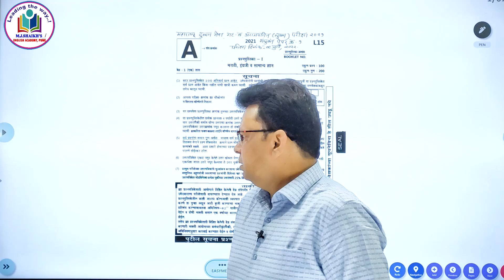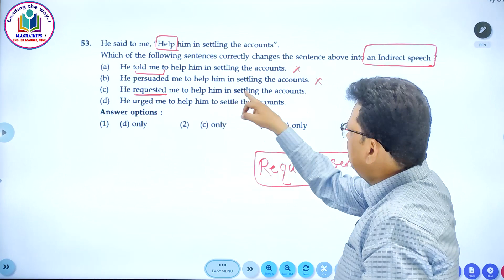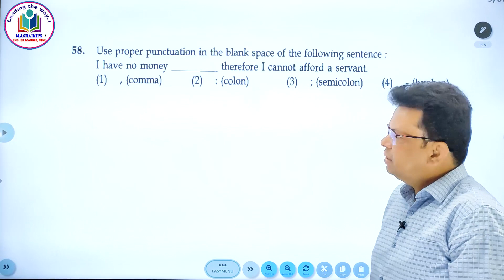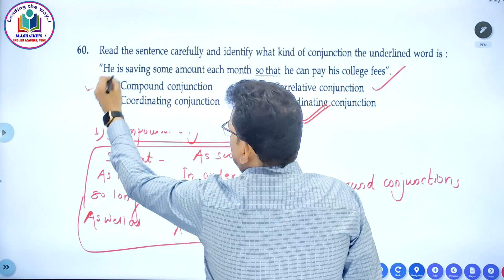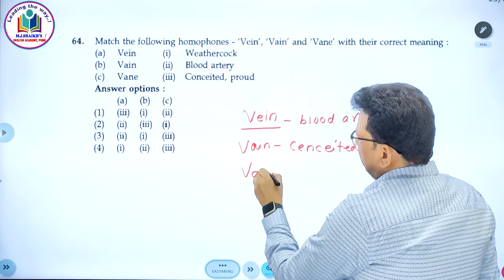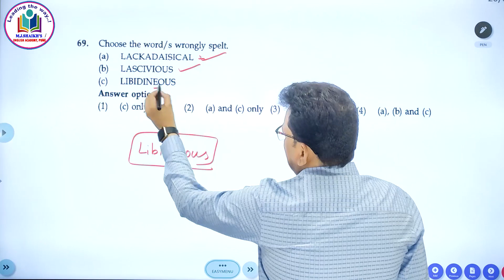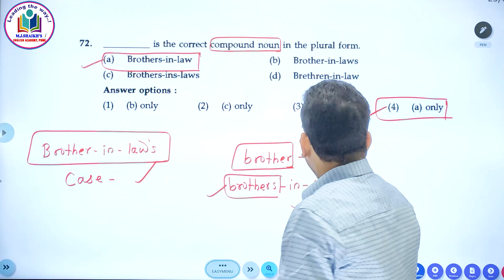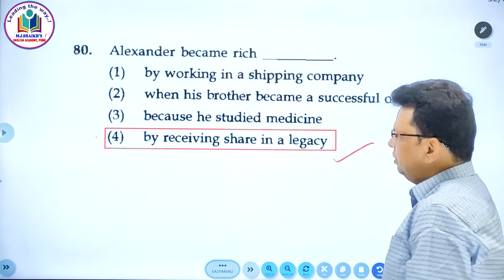Combine Group B Mains - 2021 ( Exam 9 July 2022) Analysis By M. J. Shaikh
M. J. Shaikh's English Academy, Pune

Useful For
MPSC राज्यसेवा / संयुक्त गट ब आणि क, Forest, Dept PSI, Agree / TCS/IBPS सरळसेवा

आपले सर्व कोर्से खालील प्रमाणे आहेत
✅ English Grammar & Vocabulary